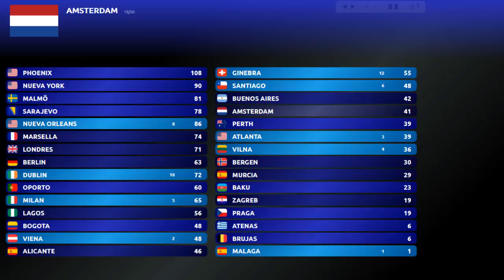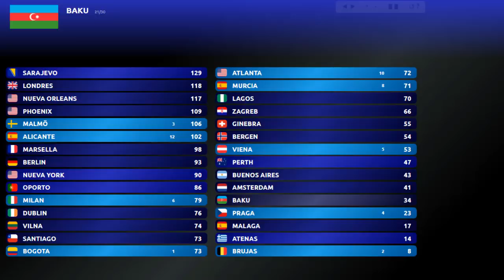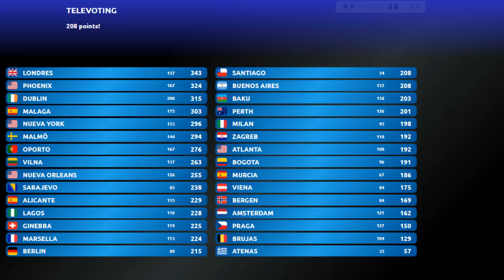CITYSONG 11 - Resultados de la Final